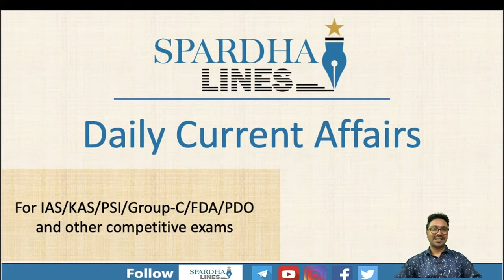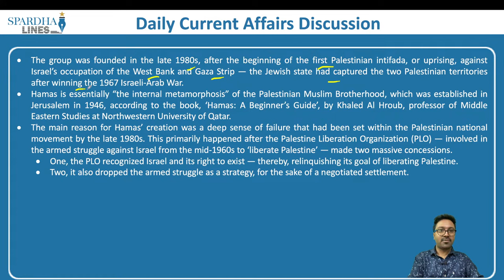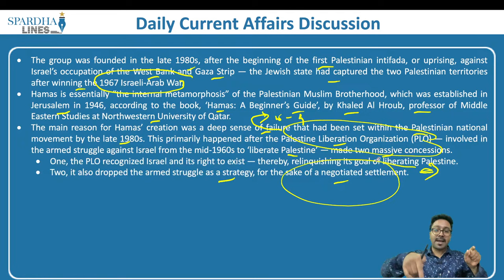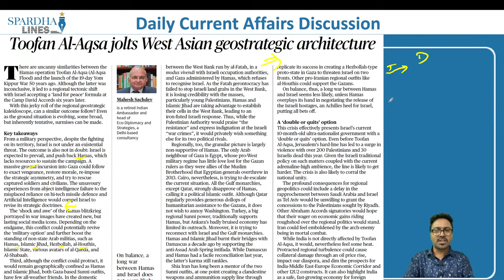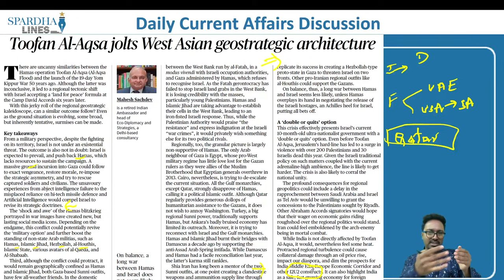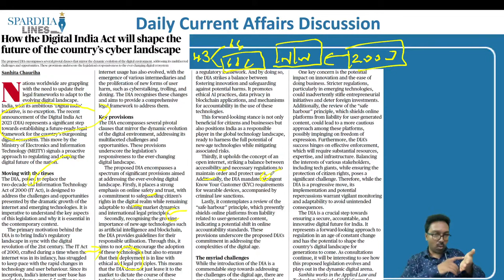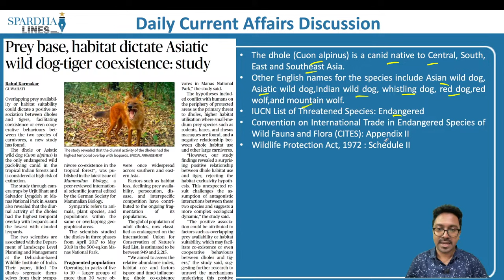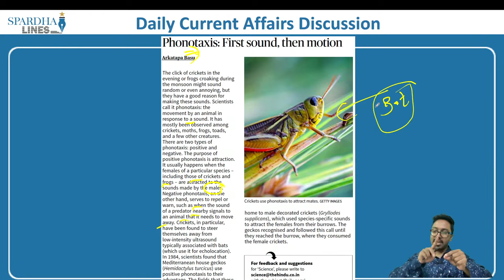9th October 2023 I The Hindu Analysis| Spardha Lines | IAS/KAS/PDO/PSI/Group-C/FDA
Spardha Lines Team is dedicated to simplifying exam preparation for aspirants by providing alternative and comprehensive current affairs for various competitive exams at the state and national levels.

In this episode of 'The Hindu' analysis, we will examine the news articles published in The Hindu Newspaper on 9th October 2023. These analysis videos provide valuable insights for UPSC, KPSC, SSC, and Railways Civil Services Examinations. Aspiring candidates are encouraged to view the complete lecture on The Hindu News Analysis to enhance their comprehension of current affairs articles. Our coverage focuses on the significant articles and editorials from The Hindu, tailored specifically for the UPSC/IAS and KPSC Prelims and Mains exams.

Topics:
00:00 Israeli air strikes pound Gaza as death toll climbs
00:33 Toofan A-Aqsa jolts West Asian geostrategic architecture
17:01 How the Digital India Act will shape the future of the country's cyber landscape
26:42 Indian Air force unveils new Ensign as it marks its 91st anniversary
28:18 Prey base, habitat dictate Asiatic wild dog-tiger coexistence
31:38 Phonotaxis: First sound, then motion.